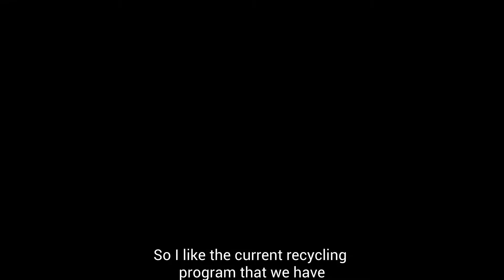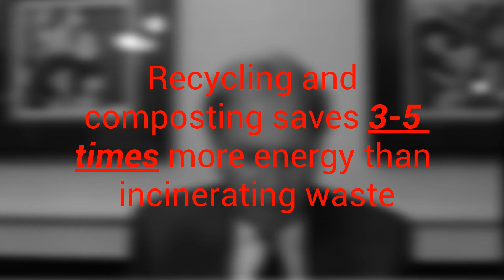BoycottOceanCityMD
Ocean City Council sits around to discuss whether or not they'll reconvene recycling after they haven't done so in the past decade. A Pennsylvania high school student, who is concerned about their decisions and the impact it has on other PA residents in Chester, remixed their recorded meeting and added some context to their misunderstanding of what is real recycling.